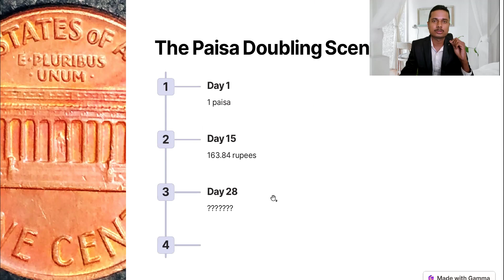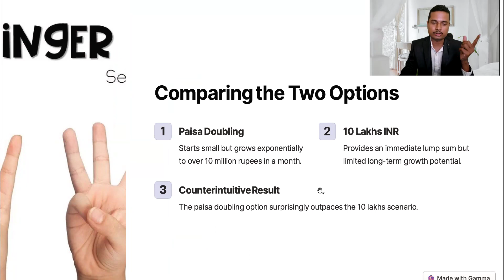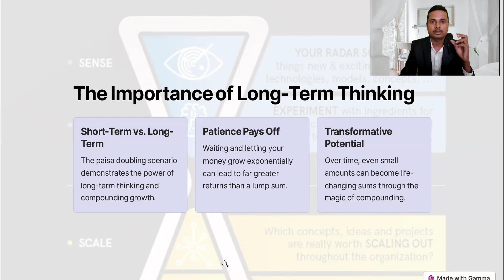10 Lakhs vs 1 Paisa - A Surprising Choice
In this video, we're going to challenge your financial thinking by presenting a thought-provoking scenario. Imagine you have two options: either you start with ₹10 lakhs or a single paisa that doubles every day for 31 days. Which one would you choose? Sounds simple, but the outcome might surprise you.

In this video, we'll explore the concept of exponential growth and how it can significantly impact your financial decisions. We'll also analyze the numbers and provide a detailed breakdown of how the paisa, which starts as a mere ₹0.01, grows to a staggering amount.

**Key Takeaways:**

- The power of compounding and how it can lead to exponential growth
- The importance of patience and long-term thinking in financial decisions
- A real-life example of how a small investment can grow to a significant amount over time

**Video Structure:**

- Introduction: Setting the scenario and explaining the challenge
- Analysis: Breaking down the numbers and explaining the concept of exponential growth
- Conclusion: Summarizing the key takeaways and encouraging viewers to think differently about their financial decisions

**Target Audience:**

- Individuals interested in personal finance and investing
- Entrepreneurs and small business owners looking for innovative ways to grow their wealth
- Anyone curious about the power of compounding and how it can impact their financial future